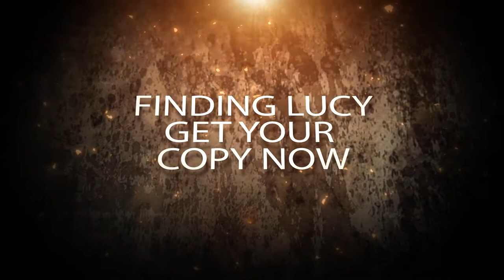Finding Lucy - This Time Song Premier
Finding Lucy, is an up and coming indie rock/alternative band based in Columbia, South Carolina.